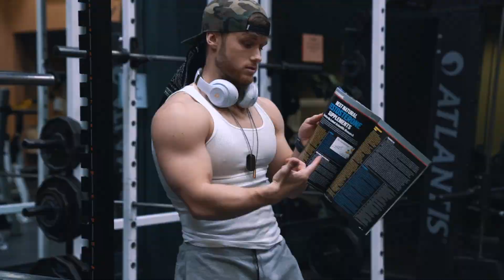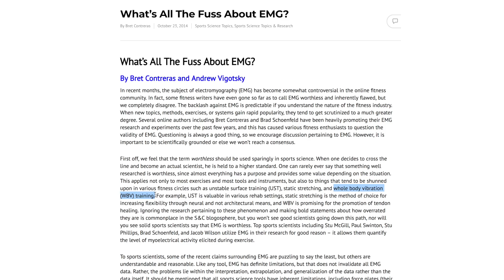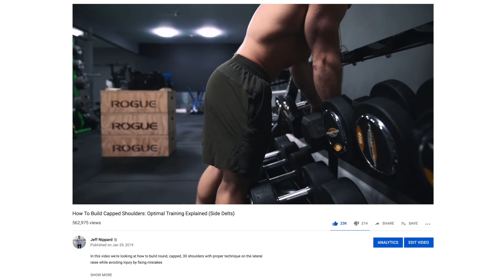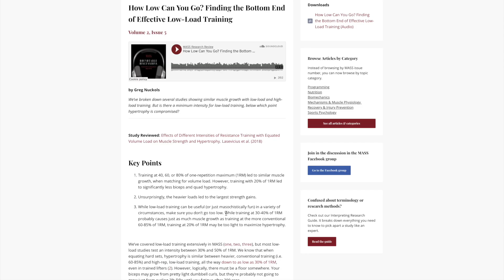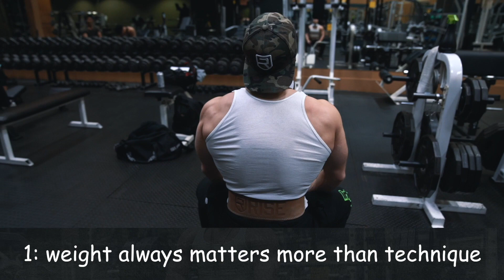Is "Heavy Weight" Actually Important For Size? (Bro Jeff Vs Jeff)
Does Bro Jeff have a point? Does heavy weight matter just as much technique? Do you always need to use a full range of motion? Is cheating actually that bad? Timestamps in comments.

I also give my full take on range of motion (is there value in using partial ranges of motion?), pre-set hype up, and the response to my April Fool's prank video.

1. Trying one of my training programs